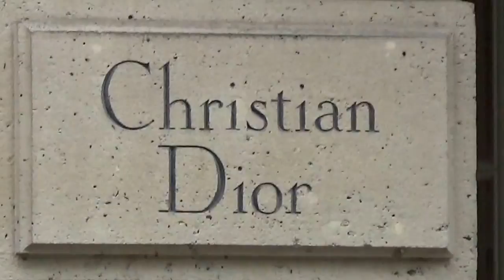Natalia VODIANOVA @ Paris 4 july 2016 Fashion Week show Dior / juillet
Natalia VODIANOVA @ Paris 4 july 2016 Fashion Week show Dior / lundi 4 juillet 2016